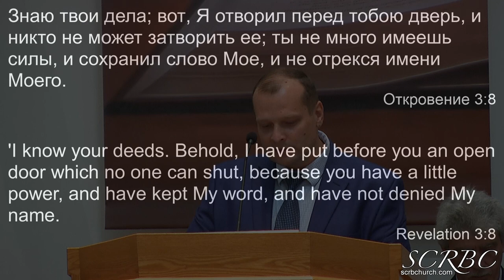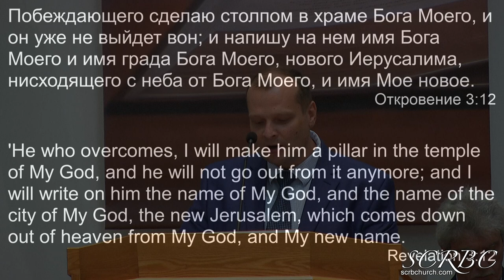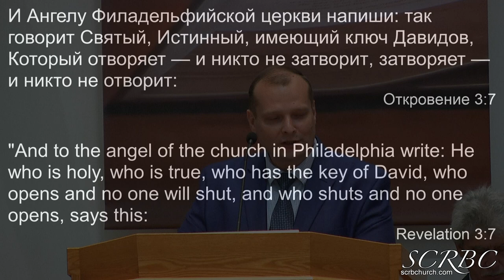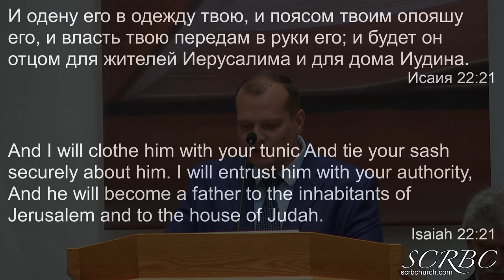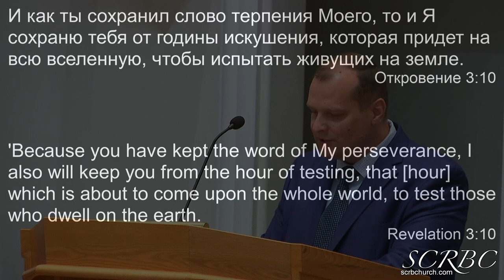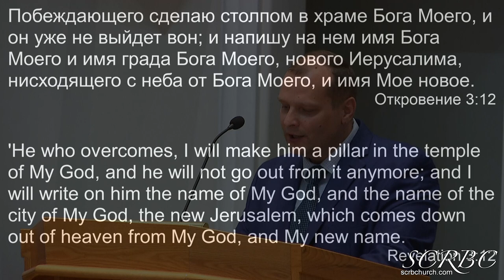06 26 2022 Так говорит Святой Истинный Д Смирнов